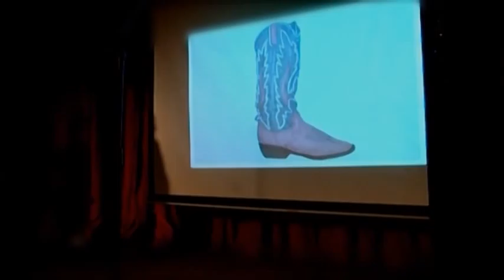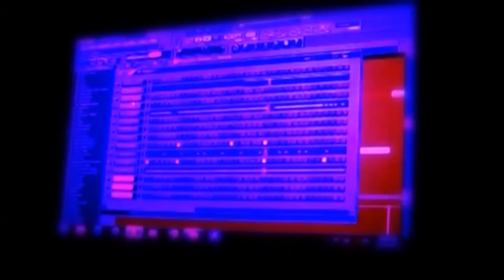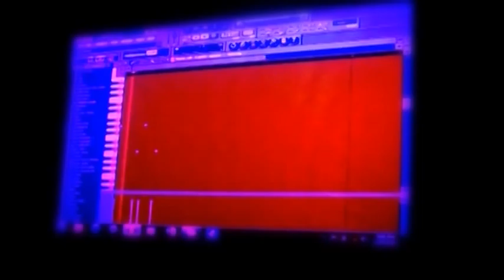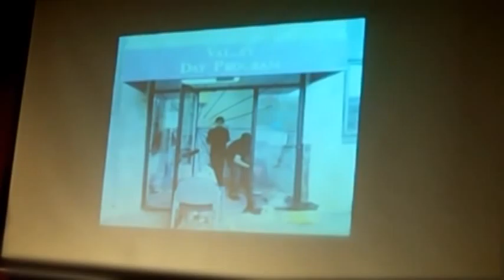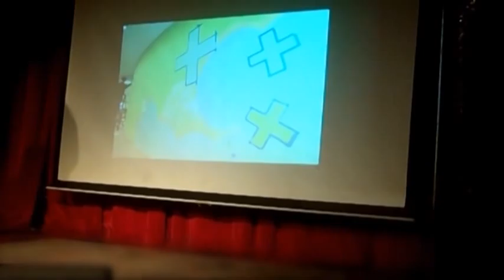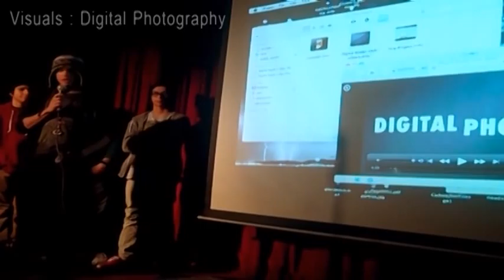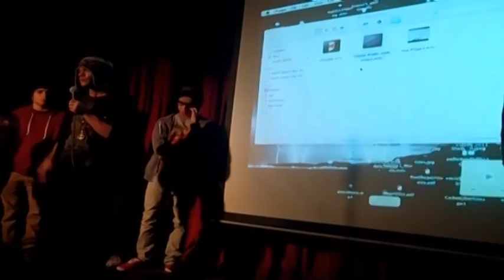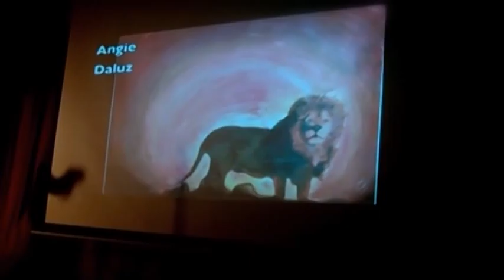AS220 Youth Showcase - December 2011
AS220 Youth is a free arts education program serving young people ages 14-21, with a special focus on those in the care and custody of the State. Our goal is to engage youth in a creative process that will lead to positive social, educational and vocational outcomes.